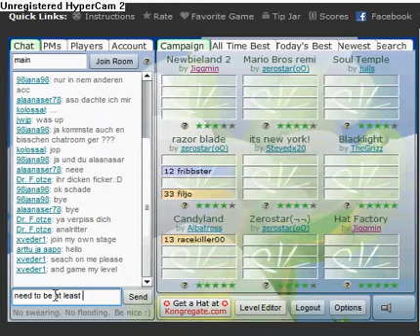Candyland Glitch 2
Like the title says, with some sugar atop ;)